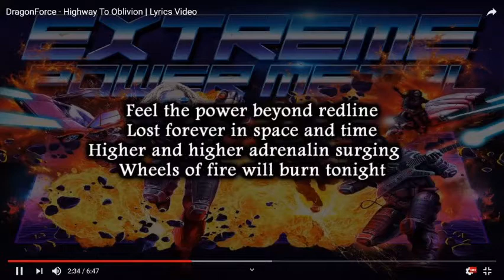Extreme Power Metal - DragonForce (Crítica)